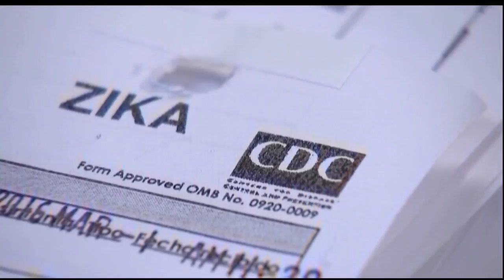New Zika Virus Concerns For Sperm Donors